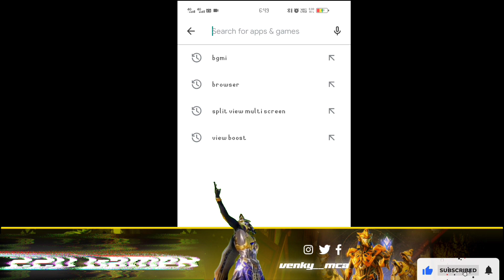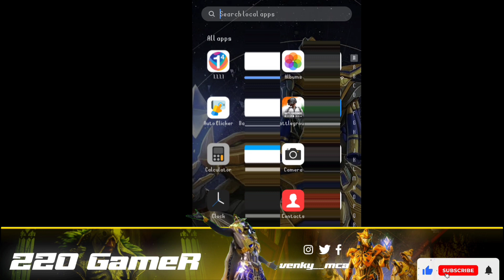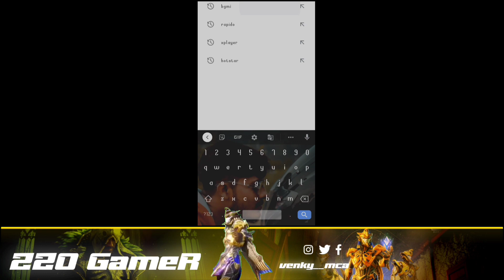Finally 1.7 Update వచ్చేసిందిin Bgmi Telugu Simple ga Telugu